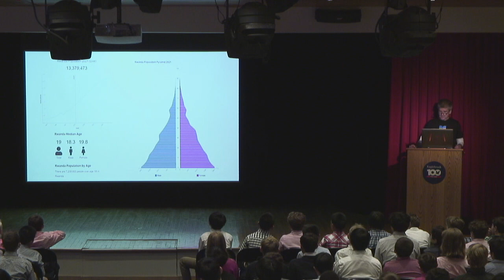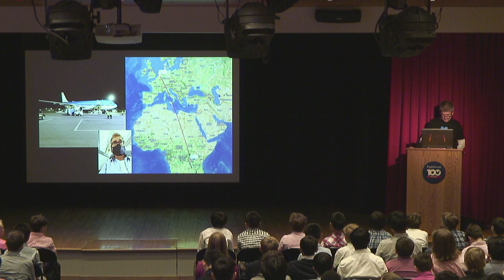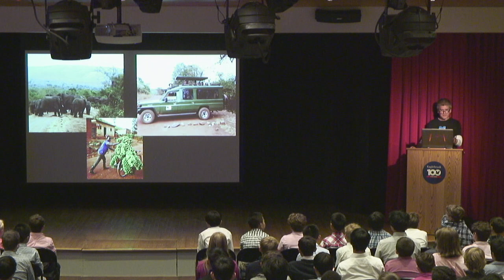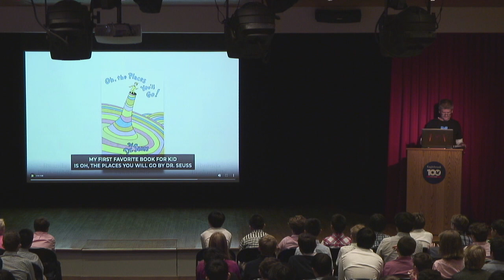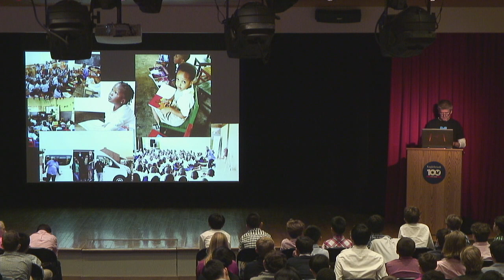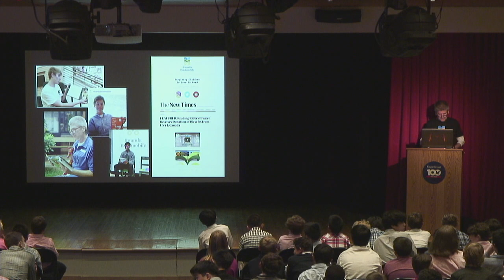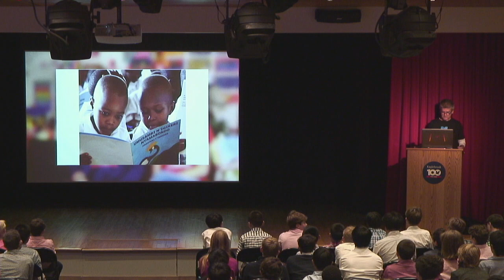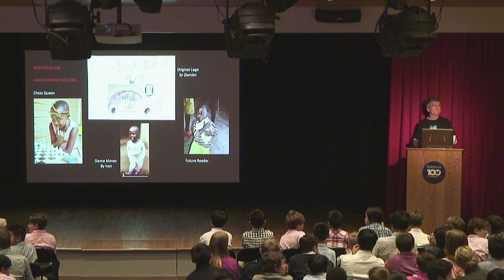Hilly Chase Speaker Series - Patrick Mahoney '83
Patrick Mahoney '83, who spent the past few years creating the Rwanda Bookmobile, spoke to the Eaglebrook School community on October 27, 2021.